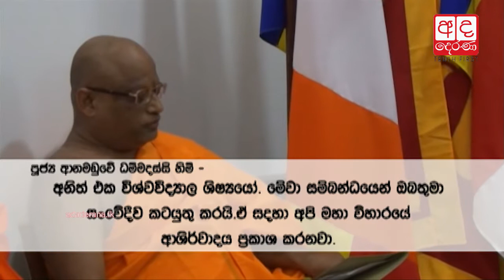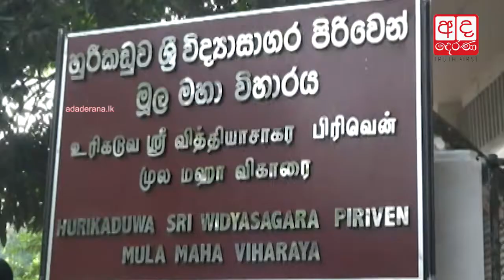Wijeyadasa says solution will be provided soon for SAITM students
සයිටම් සිසුන්ගේ ගැටළු වලට ඉදිරියේදී විසඳුම් ලැබෙන බව විජේදාස රාජපක්ෂ පවසයි...